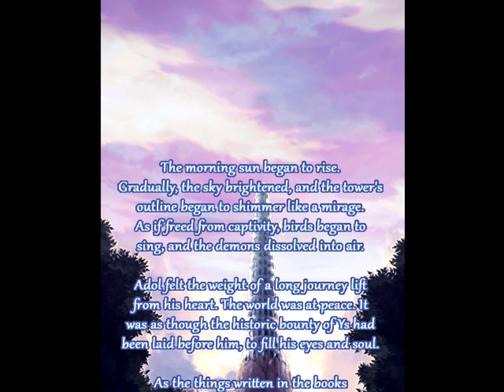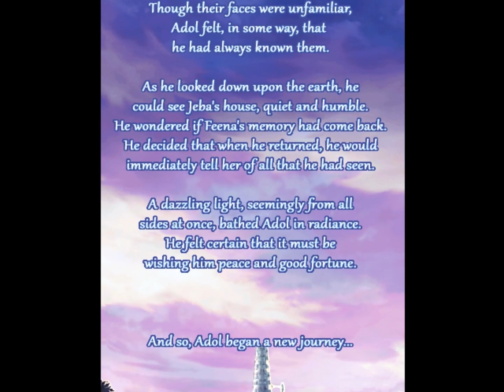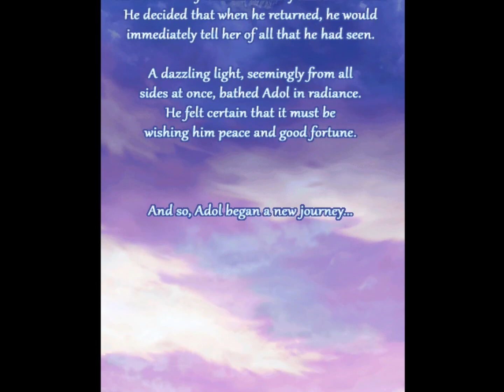Ys I - Adol Vs Dark Fact + Ending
now to continue on to Ys II